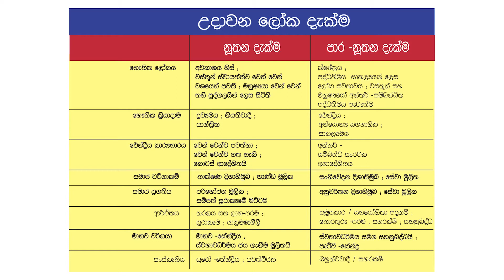පුනරුද භාෂණ - විසිවන දිගහැරුම - ආචාර්ය සුනිල් විජේසිරිවර්ධන | ආලෝචනා අන්තර්ජාල සඟරාව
ලෝකය යහපත් ලෙස වෙනස් කිරීම සඳහා පිටුබලය දෙන්නාවූ, පිටිවහලක් වන්නාවූ, ඇත්ත වශයෙන් ඊට සහභාගි වන්නාවූ, ඊට නායකත්වය දෙන්නාවූ කතෘකයා පිළිබඳ කාරණය ගැඹුරින් සාකච්ඡා කරන ආචාර්ය සුනිල් විජේසිරිවර්ධන මෙවර “පුනරුද භාෂණ” තුළින් පැවති ලෝක දැක්ම වෙනස් වී ඇතිවෙමින් පවත්නා වූ නව ලෝක දැක්ම පිළිබඳව විග්‍රහ කරනු ලබයි.

මානව ශිෂ්ඨාචාරයේ ගතිකත්වය පිළිබඳ පර්යේෂණාත්මක දත්ත හරහා නූතනත්වය ගමන් ගන්නා මාර්ගයේ ඇති ගැටලු මෙන්ම එම ගමන් මාර්ගය වෙනස් කිරීම උදෙසා උදා වන්නා වූ නව චින්තනය තුළින් බිහිවන මිනිසාගේ ස්වභාවය කවරේද, ඔහුගේ ලෝක දැක්ම කෙබඳුද යන්නද මෙහිදී විග්‍රහ කරනු ලබයි.